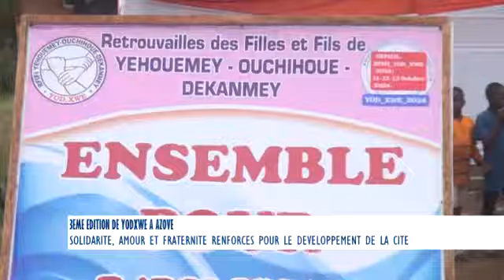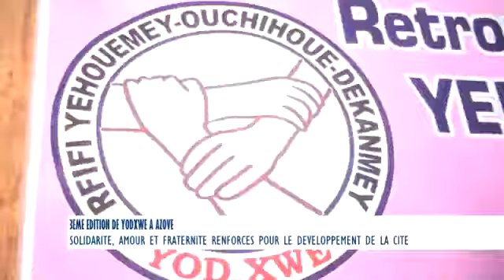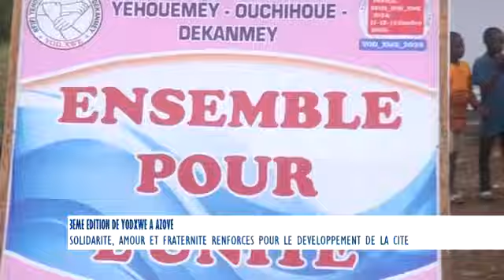POUR LE JT AJA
Rfifi 2024